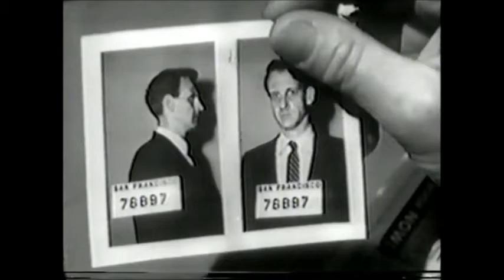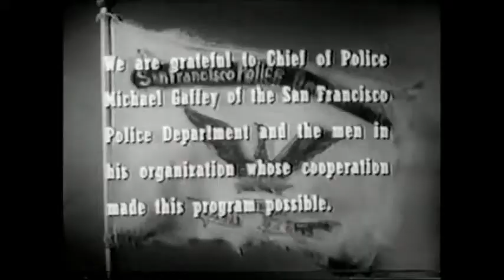"The Silk Stocking Case" (1955). From the CBS police series "The Lineup" (aka "San Francisco Beat").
"The Silk Stocking Case" (1955). From the CBS TV police series "The Lineup" (later called "San Francisco Beat" in syndication). A small bookstore becomes victim of an armed robbery - Guthrie and his detectives are on the job.